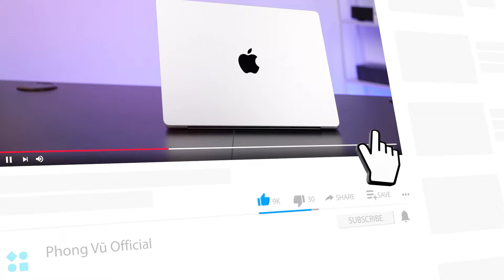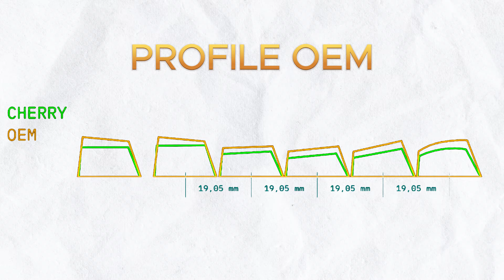Đánh Giá DareU EK75 & EK75 Pro | "Ông Vua" Phím Cơ Giá Dưới 500K!!!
Bàn phím DAREU EK75 White-black là một bàn phím cơ gaming nhỏ gọn với layout 75% đến từ thương hiệu DareU nổi tiếng. Sở hữu thiết kế nhỏ gọn, hiện đại cùng nhiều tính năng ấn tượng, DAREU EK75 hứa hẹn mang đến cho người dùng trải nghiệm gõ phím tuyệt vời và đây là bàn phím phù hợp mọi nhu cầu từ chơi game đến làm việc, đặt biệt là các bạn học sinh-sinh viên.

0:00 Mở đầu
0:23 Đánh giá EK75
0:55 Thiết kế
2:25 Sound Test
3:05 Tổng kết
3:20 Đánh giá EK75 Pro
3:40 Thiết kế
4:35 Sound Test
5:12 Tổng kết
5:22 Nên mua EK75 hay EK75 Pro